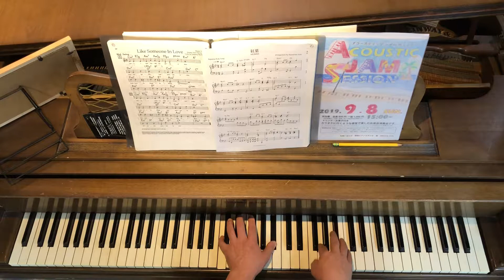「いつか王子様が」と「ふるさと」が同時に弾いても合いました。